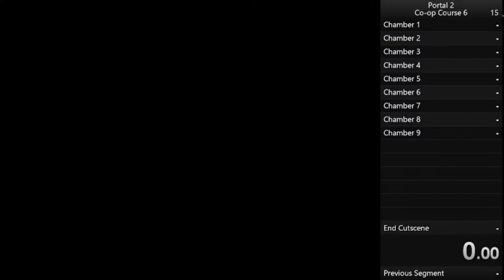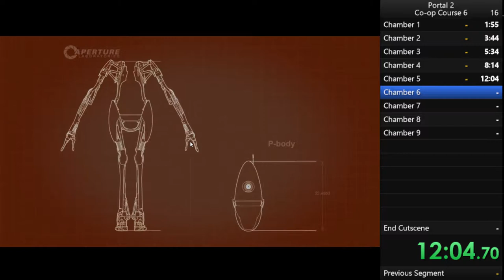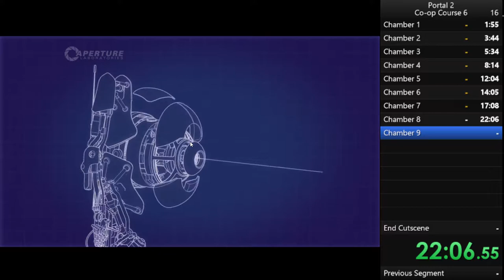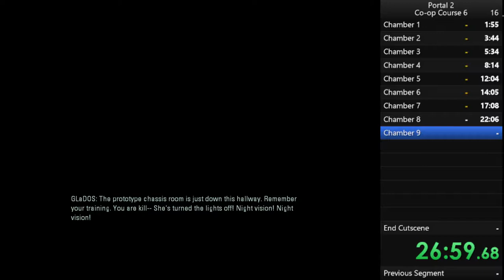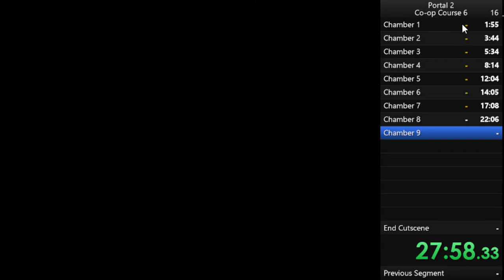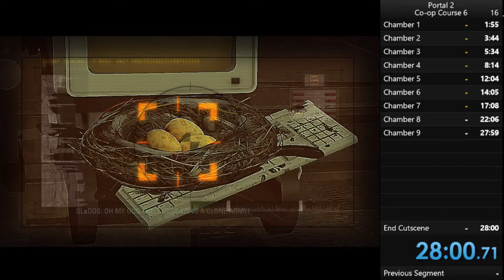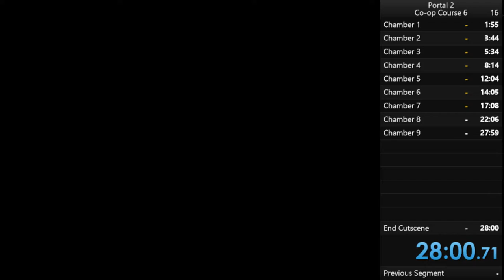Portal 2 Co-op Course 6 Speedrun (28:00)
RoyalCanoer and Rumo2me in a speedrun for Portal 2: Co-op Course 6. For CTS 172.